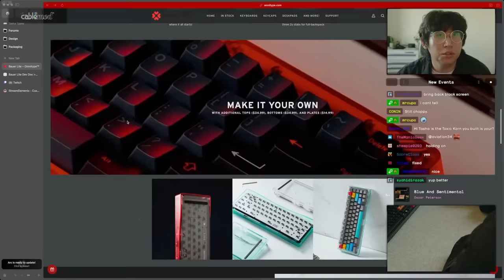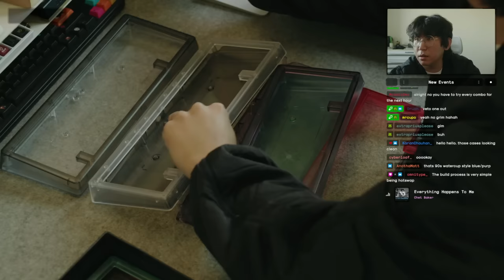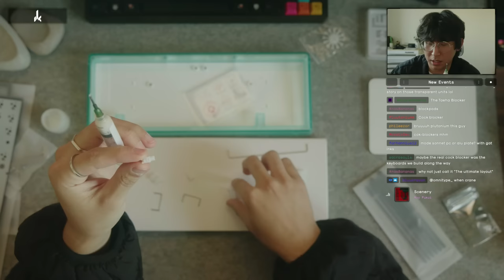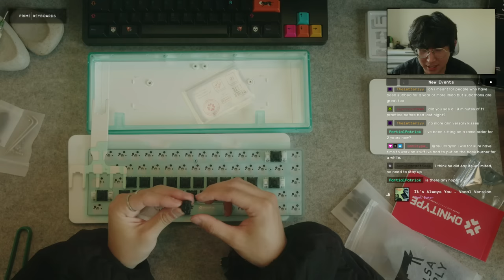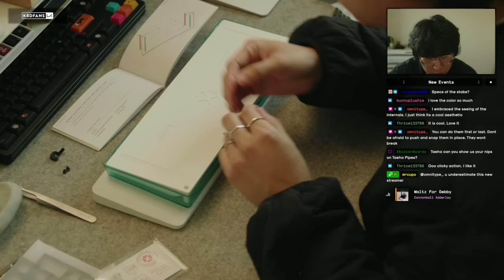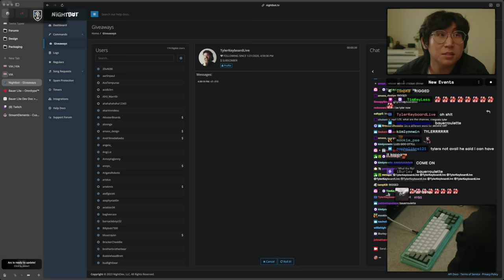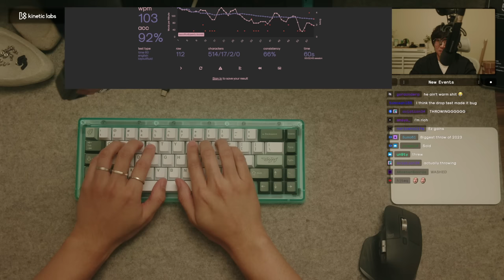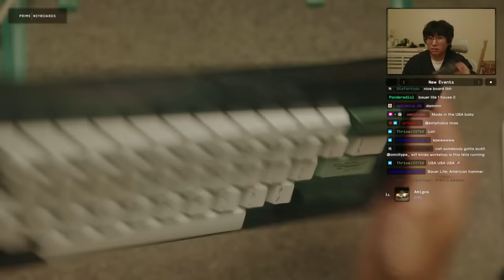The Bauer Lite Is Real!!!!!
Keyboard: Bauer Lite
Plate material: Polycarbonate
Keycaps: GMK Botanical R2
Switches: Cherry MX Blacks
Lube: Krytox 205g0
Stabilizers: lubed TX AP stabilizers
Springs: 62g TX long